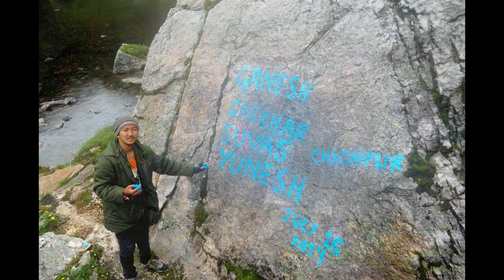Sava Pokhari Trek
The Trek is about July 16, 2014.
Here, I present you my audio/photo documentary about Sava Pokhari.
Put your headphone on 🎧. Enjoy ! 😃